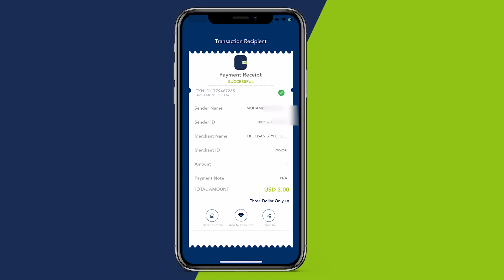Guddoomiyaha Hay'adda Maareynta Musiibooyinka"Dowlado badan ayaa Mashaariic hormarineed la diyaara"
Guddoomiyaha Hay'adda Maareynta Musiibooyinka"Dowlado badan ayaa Mashaariic hormarineed la diyaar ah Muduloodoow haddii dhulkiinnu xureyneyn meelaha xorta ahaa looga faa'ideynaa,Raashin iyo Gargaar badanaa haynaa meelaan geynaan rabnaa"